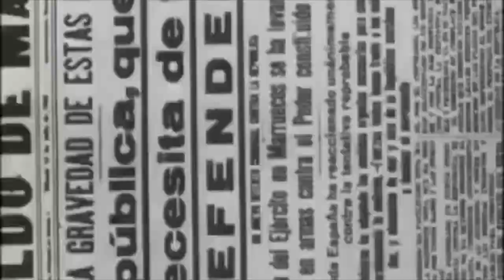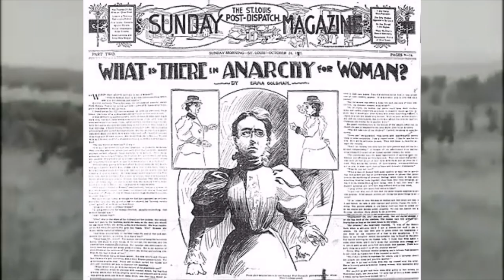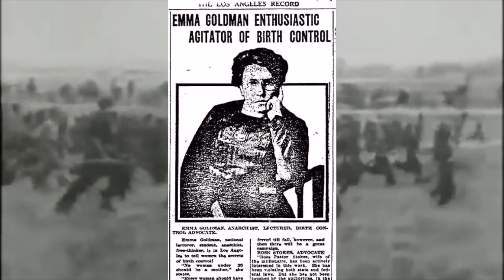Anarchism - Emma Goldman May Day Remix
Just a little something different to get those May Day juices flowing.

“At the International Socialist Congress held in Paris in 1889 the decision had been made to turn the first of May into a world-wide holiday of labour. The idea caught the imagination of the progressive workers in every land. The birth of spring was to mark the reawakening of the masses to new efforts for emancipation. In this year, 1891, the decision of the Congress was to find wide application. On the first of May the toilers were to lay down their tools, stop their machines, leave the factories and mines. In festive attire they were to demonstrate with their banners, marching to the inspiring strains of revolutionary music and song. Everywhere meetings were to take place to articulate the aspirations of labor.”
-Emma Goldman, Living My Life, 1931

We may not want to be taking to the streets right about now, but that doesn't mean it's not May Day.
Relax and enjoy some radical media.
Hop onto a properly encrypted video call with your crew and lay some plans.
Reach out and network with other community groups.
Support local producers, co-operatives, and mutual-aid organizations.
Or just enjoy a nice book.
Whatever you do, just don't cross the f***ing picket line.

Share with a comrade.